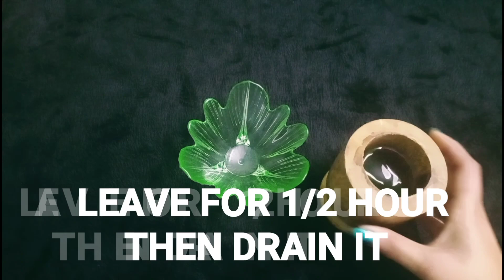PIMPLES को बोलो Goodbye | It's time to get#CLEAR & SPOTLESS SKIN!Remove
My Secret Oily Skin Care Steps with Natural Ingredients | Visible Spotless Glowing Skin After 7 Days. Remove Dark Spots, Acne Pimples with Natural Ingredients.

Oily skin is one of the most common skin concerns. It presents some unique challenges, like a shiny complexion and acne breakouts. So in this video i will share with you a simple four-step routine you can use in the morning and evening to keep your skin healthy, clear, pimples free and shine-free. Also it will help to get rid of dark spots, acne pimples marks.. Visible spotless glowing skin after 7 days. How to remove dark spots caused by pimples.
इस वीडियो में आप सीखेंगे पिम्पल्स हटाने के घरेलू उपाय | पहले भाग में आप जानेंगे की pimples क्यों होते है | फिर दूसरे भाग में आप जानेंगे ऐसे 4 नियम, जिनका पालन करके आप बिलकुल साफ़ चेहरा पा सकते है |2 कृपया इस वीडियो को तभी देखें यदि आप हमेशा के लिए पिंपल्स को जड़ से हटाना चाहते है, नाकि सिर्फ ऊपर-ऊपर  से थोड़े समय के लिए ठीक करना |

In this video, you will learn how to remove pimples permanently, from the root, by employing simple, natural remedies of Mother Nature. In the first part of this video, you will learn what is the root cause of pimples. And in the second part, you will learn how you can get absolutely clean, clear and spotless skin in only 3 months! Please watch this video only if you are interested in removing pimples from the root forever, no quick fixes.
To isiliye maine ek simple sa but effective process bataya hai, jo pores ko open karke uske andar ke saare blackheads, Whiteheads, dirt, impurities aur aur dead skin ko remove karega.
Ye jo process bataya hai maine, pahle ye skin ke pores ko open karega, uske baad blackheads aur Whiteheads ko remove karega, maine ek pack bhi bataya hai, jo blackheads aur whiteheads ko remove karega.
Aur sath me hi maine kuch aisi cheeje bhi batayi hai jo apki skin par blackheads aur Whiteheads ko aane nhii dega, aur inn cheejo ka dhyaan dena bhi bahut important hai.
To jo bhi bataya hai maine, mai khud usey follow karti hu, aur ye cheejo apkp bhi kaafi achha result denge.

To iss video me maine pimples ko theek karne ke liye ek bahut hi badhiya sa facewash bataya hai, jo pimples ko poori tarah se theek karega aur sath me naye pimples bhi nhii aayenge.
Aur iske sath sath wo facewash complexion ko improve krega aur skin ko glowing karega.
To maine saari cheeje batayi hai facewash ke baare me.
How to get PIMPLE FREE HEALTHY SKIN | Permanant Pimples Treatment | How to Remove Pimples |

2 Day challenge remove pimple marks,dark spots,pigmentation|how to remove pimple & marks|sherag diys

Get Crystal Clear & Glowing Skin